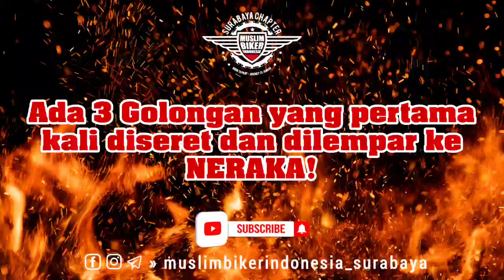Ada 3 Golongan yang pertama kali diseret dan dilempar ke NERAKA!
Ustadz Yusuf Abu Ubaidah As Sidawi

Dan ada Medsos untuk info lengkap serta yang ingin daftar MBI Chapter Surabaya :

Jazakumullahu khoiron

Muslim Bikers Indonesia
Born to Pray Journey to Jannah